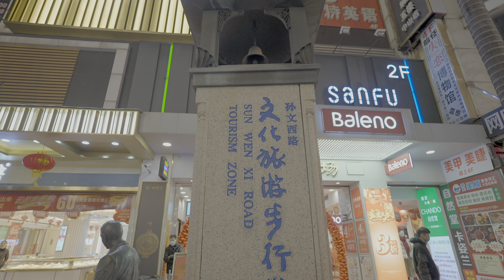China- Zhongshan City street night walk 4K HDR